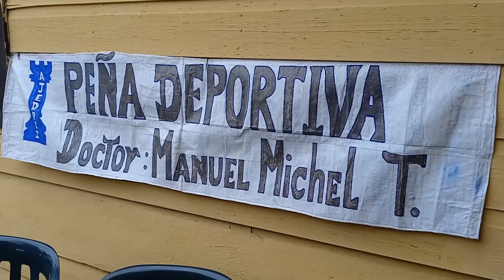Funciona en San Luis Club de Ajedrez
En San Luis funciona un Club de Ajedrez que ya tiene 15 años, liderado por Nicolás Ferrer. Cuenta con 32 integrantes que en su tiempo libre practican este juego. El juego de Ajedrez se introdujo en Cuba por los españoles, a comienzos del siglo XVI. Es el Ajedrez un juego, una ciencia y un deporte mental.